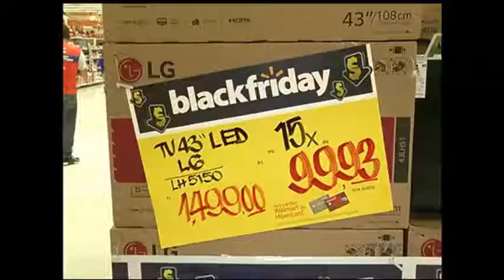Black Friday movimenta comércio em Porto Alegre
Hoje o estado amanheceu em ritmo de black friday, com várias lojas apresentando bons descontos para os mais diversos produtos. Devido a isso, o movimento no comércio, hoje, está acima do normal. Os consumidores tem até a noite para aproveitar as promoções.